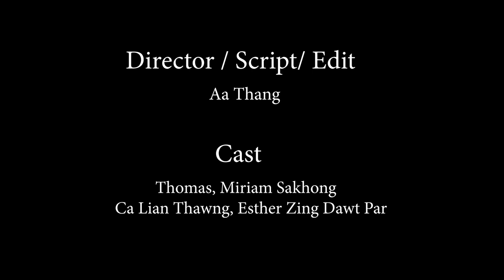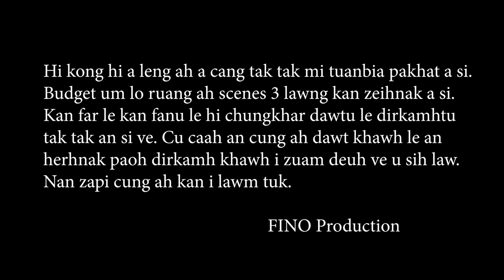FINO SHORT DRAMA ONE & TWO - FINO Production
A Chuahtu - FINO Production